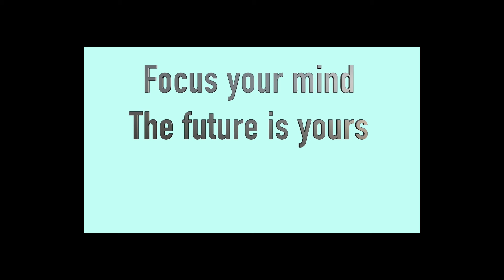Meditation and focus - Bell meditation - Hz focus meditation Deep sleep and control music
A short meditation for the mind of high HZ with a calming bell for focus

Art: FengJing2 - Envato.com

Author:Nuclearmetal
Licensee:  KL (Inspired)